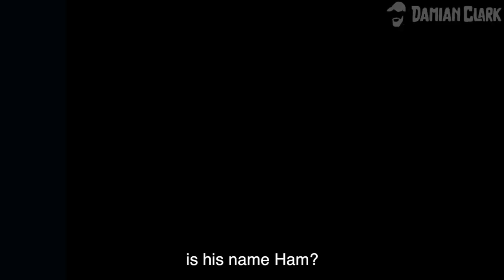LIGHTS GO CRAZY DURING A STANDUP SHOW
While on in Whelan's Dublin the lights malfunction, so time to for a RAVE!! 😎

Meanwhile I was talking with Simon & Daisy from Newry in the front row, I figured if Daisy's brother's name wasn't flora like hers it might be fauna 😅